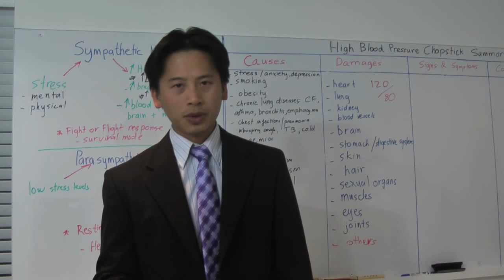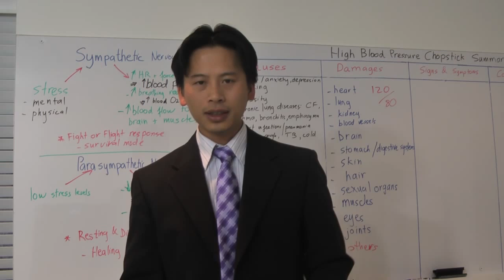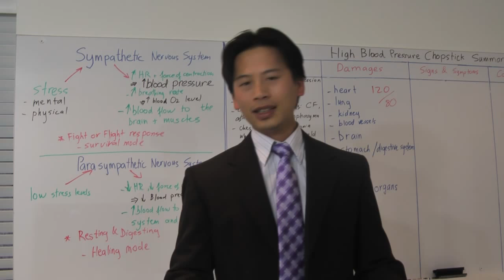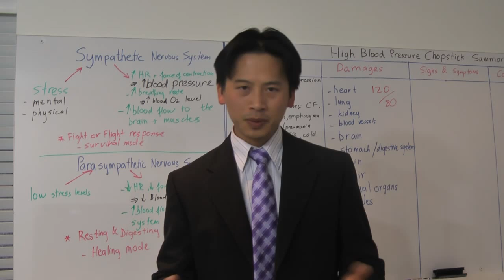HBP 030- How High Blood Pressure cause a stroke and other brain damages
Discover how High Blood Pressure Leads to brain damages.